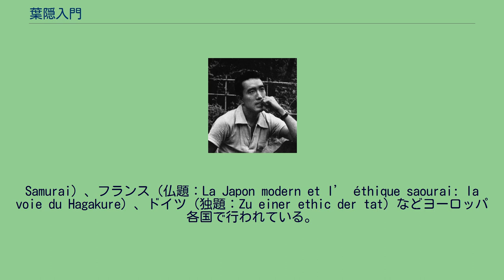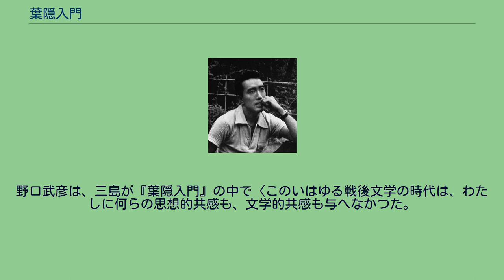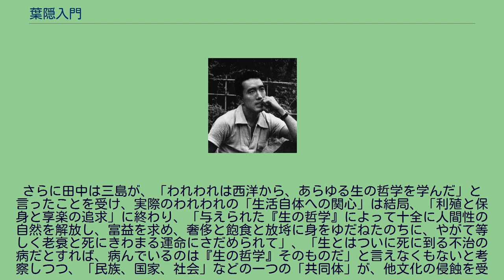葉隠入門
『葉隠入門』（はがくれにゅうもん）は、三島由紀夫の評論・随筆。
副題は「武士道は生きてゐる」。
三島が戦中から折に触れて感銘して読んでいた『葉隠』の魅力をガイドした評論である。
三島自身の人生論、道徳観、死生観、文学的思想的自伝としても、種々な読み方のできる書でもある。
1967年（昭和42年）9月1日に光文社（カッパ・ビブリア）より、「日本人の知恵＝2」として編まれ刊行された。
新潮文庫で文庫再刊されている。
翻訳版は1977年、1983年のKathryn Sparling訳（英題：On Hagakure, The way of the samurai）を始め、イタリア（伊題：La via del samurai, Lezioni spirituali per giovani
Samurai）、フランス（仏題：La Japon modern et l’ éthique saourai: la voie du Hagakure）、ドイツ（独題：Zu einer ethic der tat）などヨーロッパ各国で行われている。
『葉隠入門』に先んじて1955年（昭和30年）11月に発表した日記形式の評論『小説家の休暇』の8月3日の項において三島は、『葉隠』について以下のように触れているが、『葉隠入門』はそれをより具体的に論じた書である。
私は戦争中から読みだして、今も時折「葉隠」を読む。
犬儒的な逆説ではなく、行動の知恵と決意がおのづと逆説を生んでゆく、類のないふしぎな道徳書。
いかにも精気にあふれ、いかにも明朗な、人間的な書物。
封建道徳などといふ既成概念で「葉隠」を読む人には、この爽快さはほとんど味はれぬ。
この本には、一つの社会の確乎たる倫理の下に生きる人たちの自由に溢れてゐる。
— 三島由紀夫「小説家の休暇」〈8月3日（水）〉 「葉隠」の言つてゐる死は、何も特別なものではない。
毎日死を心に当てることは、毎日生を心に当てることと、いはば同じだといふことを「葉隠」は主張 してゐる。
われわれはけふ死ぬと思つって仕事をするときに、その仕事が急にいきいきとした光を放ち出すのを認めざるをえない。
— 三島由紀夫「葉隠入門」 「図に当らぬは犬死などといふ事は、上方風の打ち上りなる武士道なるべし。二つ二つの場にて、図に当ることのわかることは、及ばざることなり。」 —山本常朝「葉隠」 われわれは、一つの思想や理論のために死ねるといふ錯覚に、いつも陥りたがる。
しかし「葉隠」が示してゐるのは、もつと容赦ない死であり、花も実もないむだな犬死さへも、人間の死としての尊厳を持つてゐるといふことを主張してゐるのである。
もし、われわれが生の尊厳をそれほど重んじるならば、どうして死の尊厳をも重んじないわけにいくだらうか。
いかなる死も、それを犬死と呼ぶことはできないのである。
— 三島由紀夫「葉隠入門」 『葉隠入門』は、三島の美意識や思念を知る上で重要な随筆の一つであるが、同時代評でも「三島文学入門」の書であると林房雄が評し、村上兵衛も、三島らしい見解が表れているとみなしている。
山本太郎は、「死と凝視」「生の尊厳」が書かれていると解説している。
野口武彦は、三島が『葉隠入門』の中で〈このいはゆる戦後文学の時代は、わたしに何らの思想的共感も、文学的共感も与へなかつた。
ただ、わたしと違つた思想的経歴を持ち、わたしと違つた文学的感受性を持つ人がちの、エネルギーとバイタリティーだけが、嵐のやうにわたしのそばを擦過していつた〉と述べていることに着目し、「（三島が）その時代を否定するために作家として時代と関係した」と考察しながら、その唯美主義的あるいは反語、逆説的な作品世界で現実と対峙した三島が、「自己の異端者的な〈エステティック〉に固執することで時代を否定し、その否定において〈連続性〉と〈論理的一貫性〉（すなわちモラル・アイデンティティ）とを堅持した」とし、三島を「勇敢な〈否定的なものの形而上学的騎士〉だった」と、キルケゴールの表現を用いて解説している。
山本常朝の『葉隠』を、「戦国戦士の死にぞこないが、天平な世にその失われたユートピアへの哀切な憧憬を託した倫理書」だとする橋川文三は、三島が剣道五段を取得し、〈剣道七段の実力〉を目指す姿勢に、『葉隠』で説かれる作法と「三島のダンディズム」の共通性を見て、「様式化された倫理への哀切なあこがれを示すもの」とし、三島がアンケートで「あなたが欲しいもの三つ？」と問われ、〈もう一つの目...